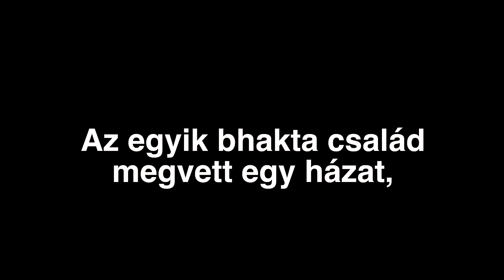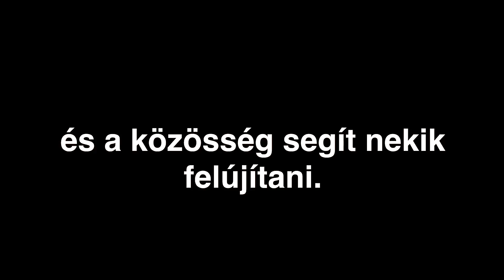Kecskeméti közösség - csapatépítő tréning